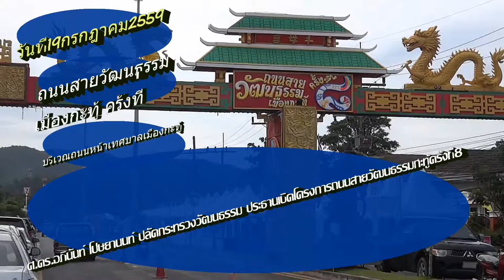ถนนสายวัฒนธรรมเมืองกะทู้ จ.ภูเก็ต ครั้งที่ 8 2559 HD1080P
ถนนสายวัฒนธรรมเมืองกะทู้ ครั้งที่ 8 สืบสานวัฒนธรรมท้องถิ่น และเป็นการส่งเสริมเศรษฐกิจ ระหว่างวันที่ 18-20 กรกฎาคม2559  ท่านขจรเกียรติ รักพานิชมณี รองผู้ว่าราชการจังหวัดภูเก็ต พร้อมด้วย นายอรรถาพงษ์ จันทรัตนวงศ์ รองนายกเทศมนตรีเมืองกะทู้ นายอุทิศ ลิ่มสกุล ผู้ช่วยผู้อำนวยการการท่องเที่ยวแห่งประเทศไทย.วันที่บันทึก19กรกฎาคม2559